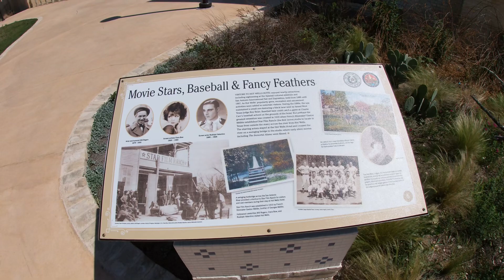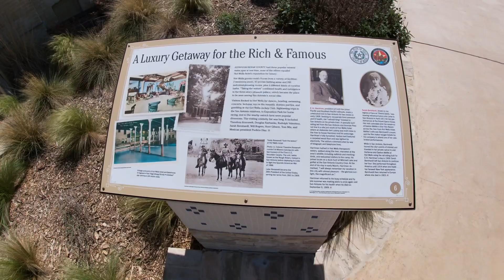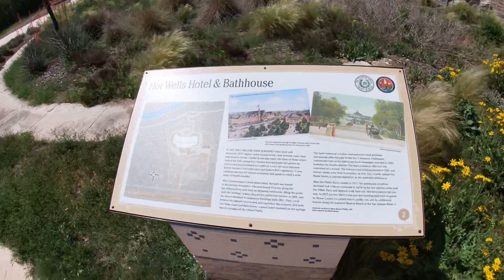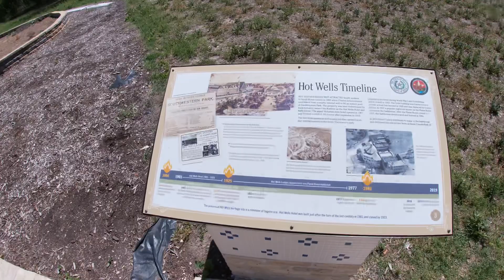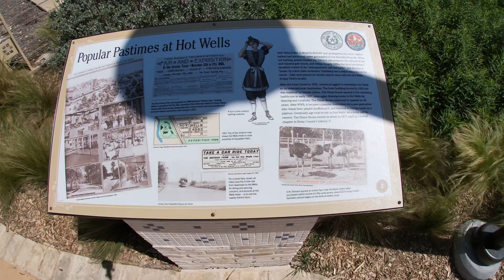Walk in Hot Wells Hotel Ruins - San Antonio - TX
In the late 19th and early 20th centuries, the Hot Wells site on the San Antonio River was home to several versions of a health spa and resort that piped sulfurous water from a hot Edwards well to health-inducing swimming pools and baths. Much of the site's history has been defined by fire. The first structure burned to the ground in 1894 after only one year of operation. The most famous version of the spa was its replacement, a lavish Victorian style structure built in 1900 that became a renowned, world-class vacation destination for celebrities, world leaders, and wealthy industrialists.